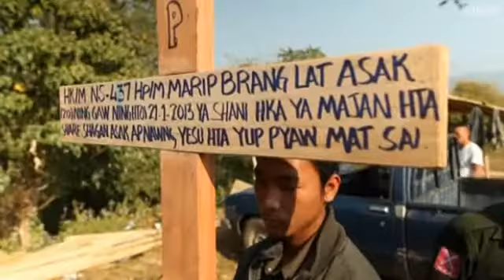بورما: استمرار النزاع المسلح يعرقل طريق الديموقراطية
منذ إطلاق سراح الناشطة البورمية أونغ سان سوكي، باركت عدد من الدول هذه الخطوة واعتبرتها إيجابية نحو تحقيق الديمقراطية. لكن إيجاد حلول لعدد من النزاعات المسلحة في البلاد لا يزال يمثل تحديا للحكومة البورمية.